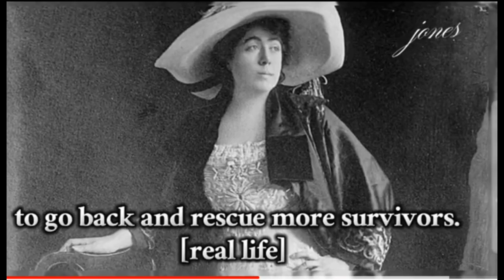20 TITANIC REAL CHARACTERS AND THEIR MOVIE COUNTERPARTS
Titanic real characters and their movie counterparts